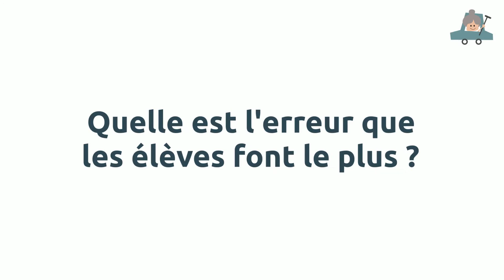Nouvel enseignant - Cédric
Bonne nouvelle : la famille En Voiture Simone s'agrandit... 👨‍👩‍👧‍👦
On fait les présentations ?